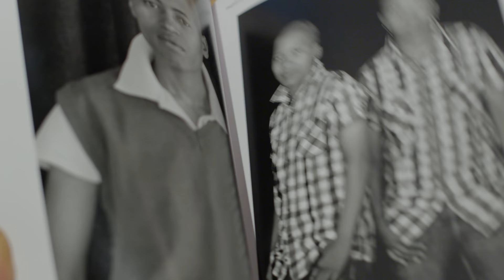Preview: Zanele Muholi in Season 9 of Art21 "Art in the Twenty-First Century" (2018)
Zanele Muholi shares motivations for documenting South Africa's LGBTI community in this preview of the upcoming "Johannesburg" episode from Season 9 of the “Art in the Twenty-First Century” television series.

Shown taking photographs for the ongoing "Faces and Phases" series, Muholi describes a dedication to what has become a lifelong project. "I am a member of the community. We hardly find images that speaks of love and joys of LGBTI individuals," says the artist. "I told myself that I would do better than any other outsider to project our lives."

Zanele Muholi was born in Umlazi, a township southwest of Durban, South Africa, in 1972. From self-portraiture to photographs of Black lesbian, gay, bisexual, transgender, and intersex people living in South Africa, Zanele Muholi creates work that asserts the presence of South Africa’s historically marginalized and discriminated LGBTI community. Both joyful and courageous, Muholi identifies as a visual activist, driven by a dedication to owning a voice, identity, and history and providing space for others in the community to do the same.

"Johannesburg" from Season 9 of "Art in the Twenty-First Century" premiered September 21, 2018 on PBS.